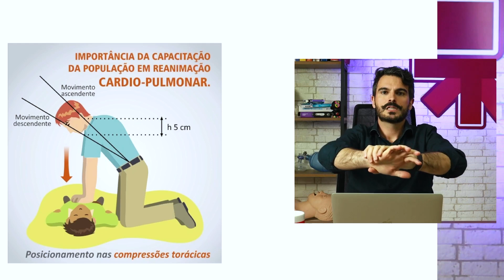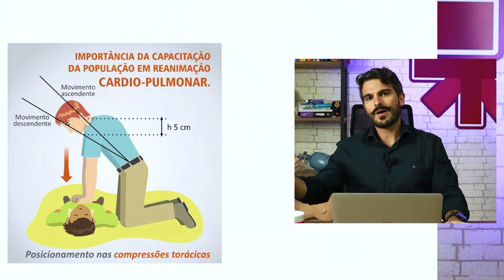Aprenda a fazer uma RCP de Alta qualidade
Chegou a hora de você dominar todo o conhecimento prático do PS.

Descubra como se sentir seguro para atender QUALQUER paciente no seu próximo plantão 👇